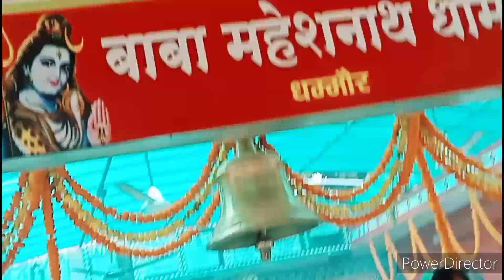सावन में सोमवारी करने गई बाबा महेशनाथ धाम दर्शन करने श्रद्धालुओं की भीड़komal Style#vlog 🙏🏻🙏🏻🙏🏻